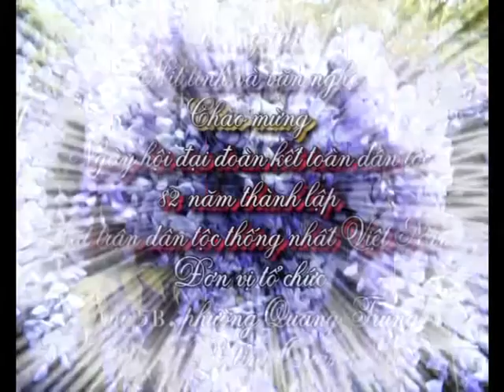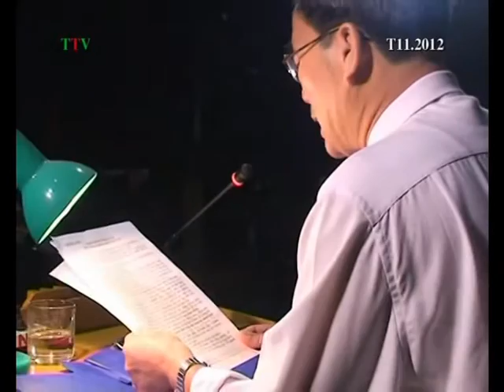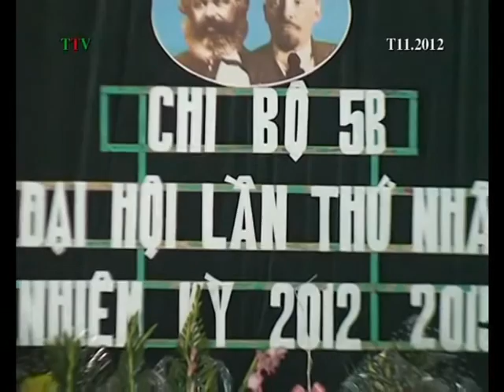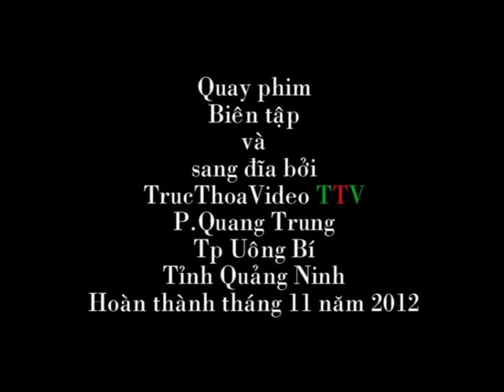TrucMinhTV6. Khu 5B Quang Trung- Uông Bí- Quảng Ninh tháng 11/2012 phần 1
Ngày hội Đại đoàn kết toàn dân tộc khu 5B, phường Quang Trung, TP Uông Bí, tỉnh Quảng Ninh (18/11/2012)